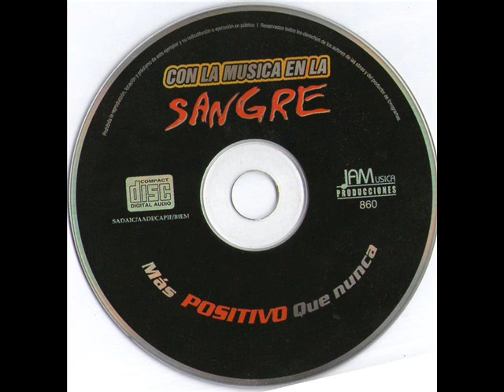6-El Melonero-Mira Lo Que Traigo-Pa Gozar-c&s mas positivo que nunca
canta pablo lanzallama brizuela con la musica en la sangre mas positivo que nunca 2004